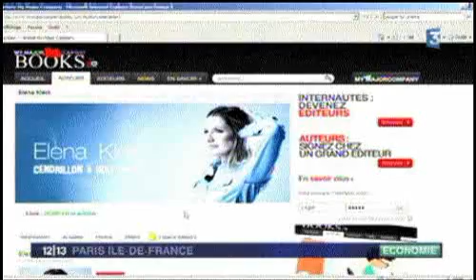My Major Company Books sur France 3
Retrouvez le reportage sur My Major Company Books diffusé le 23 juin 2010 sur France 3.
Vous aussi devenez éditeur sur mymajorcompanybooks.com